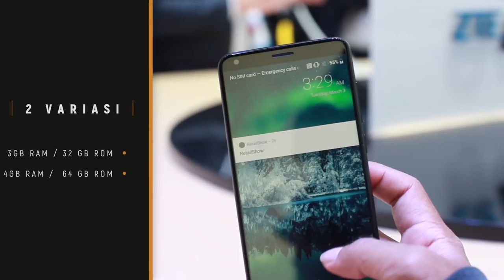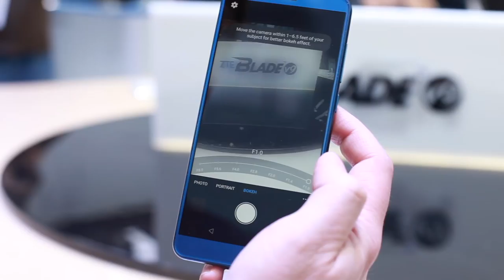MWC 2018 : ZTE Blade V9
Di acara Mobile World Congress, ZTE akan sentiasa mempamerkan peranti terbaru yang dipasarkan mereka. Dan kali ini kami mencuba ZTE Blade V9, iaitu peranti spesifikasi pertengahan dengan skrin 18:9.